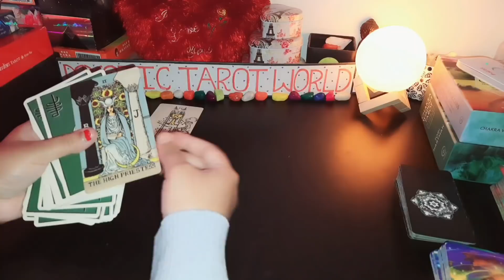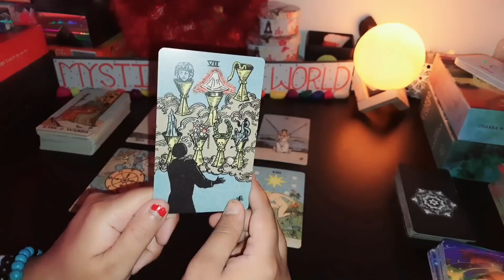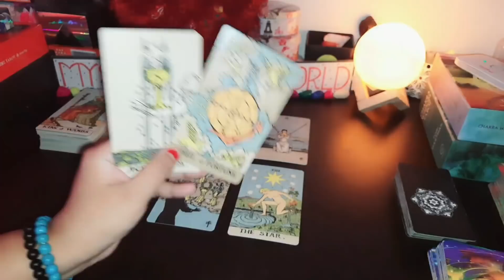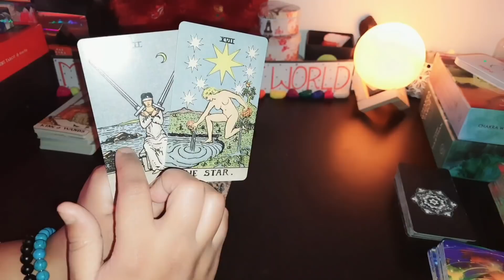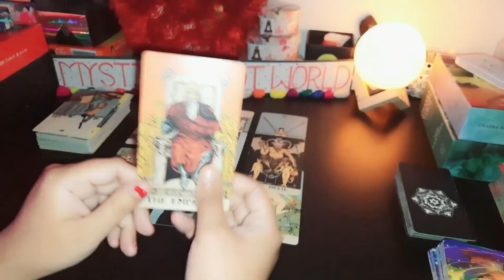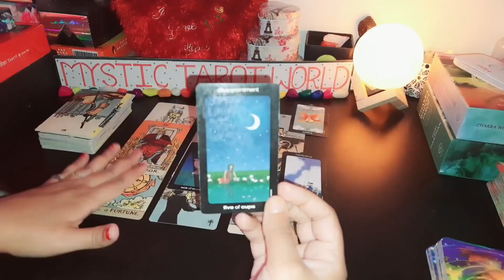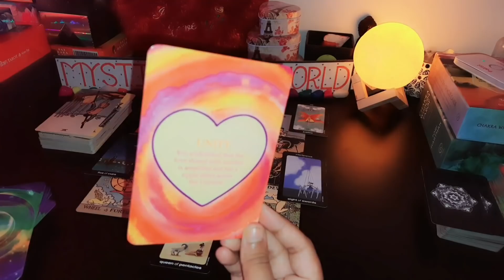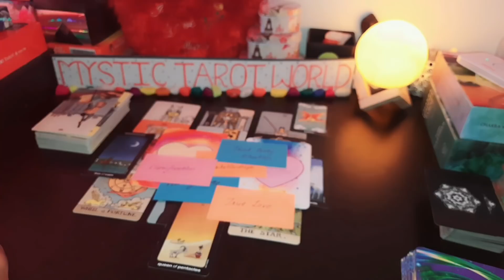Gemini August 2020 ♊- RETURN OF A PAST PERSON! Gemini August 2020 Love Reading